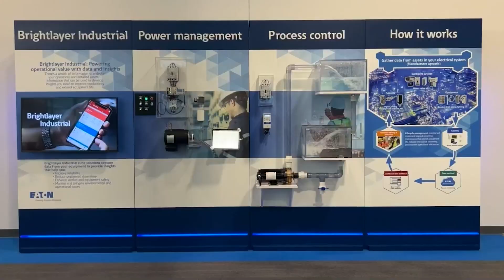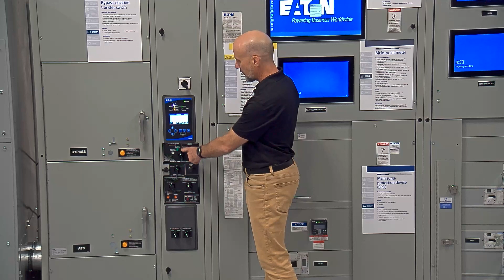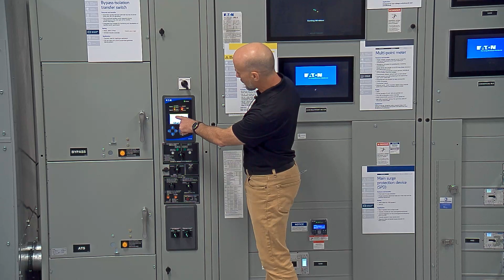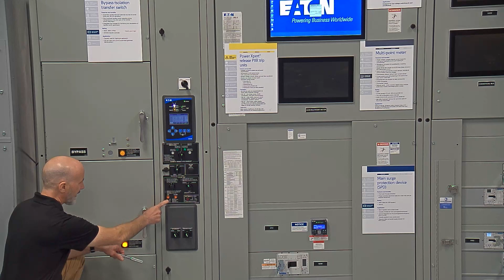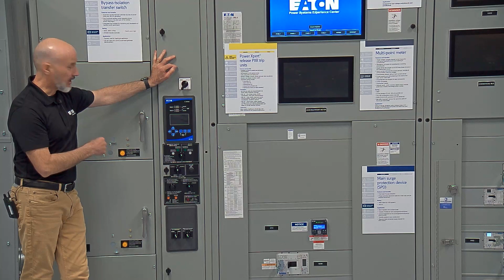Bypass isolation transfer switch basics: what it does and how it operates | Eaton PSEC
Bypass isolation transfer switches allow loads to be energized even during maintenance of the automatic transfer switch (ATS) compartment. Power is directed through the automatic bypass switch allowing the ATS can be isolated for service and testing. Bypass isolation transfer switches are commonly used in hospitals, data centers, and industrial facilities that have mission critical processes and systems.

Charlie Hume, ATS Product Manager, demonstrates how a bypass isolation transfer switch operates and the sequence for different modes of operation. Follow along as Charlie walks us through:
• Switching the ATS between source 1 and source 2
• How to enable the bypass isolation switch
• The steps to disconnecting an automatic transfer switch for maintenance
• Racking the ATS on and off the stabs
• Ways of servicing the control power cabinet

Learn how to meet healthcare facilities essential electrical system (EES) performance requirements with an automatic transfer switch

To learn more about Eaton products and our Power Systems Experience Centers

To view more educational videos from Eaton's Power Systems Experience Centers

Chapters
00:00 Intro
00:22 Bypass isolation ATS design
01:55 ATS operation and monitor mode
03:22 Bypass isolation operation
04:27 ATS maintenance
06:34 Automatic bypass switch
08:28 Racking in ATS
09:47 Control cabinet maintenance